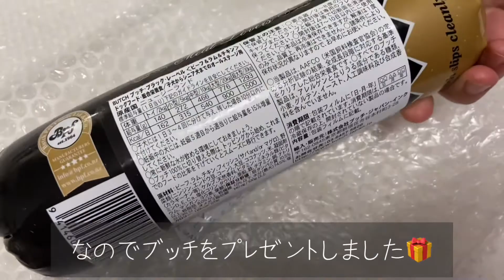1歳の誕生日に高級ご飯ブッチをプレゼントしてみた！【イタグレ】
残りのブッチはいつものカリカリご飯と混ぜて
少しづつあげました

1歳になったアモちゃん
これからもずっと元気でいてね(^^)

イタグレのアモchをご覧頂き

私たちの励みになりますので